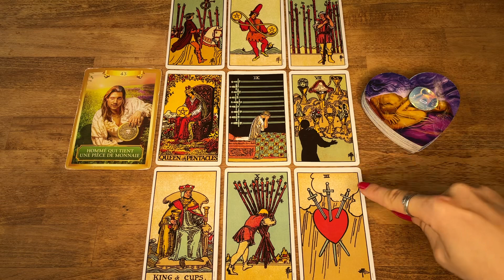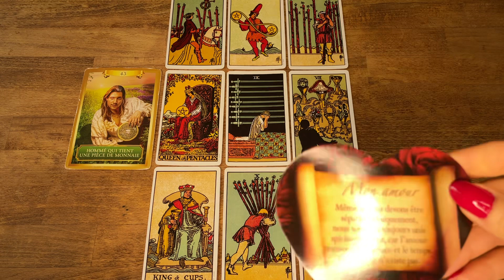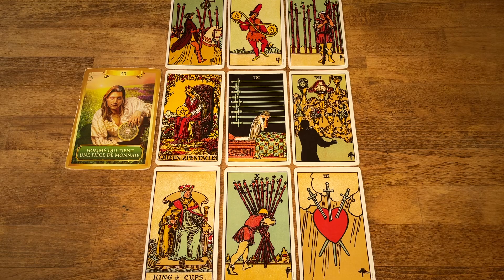♍️ VIERGE : « Qu’avez-vous fait à cette personne ? » NOVEMBRE 2022 TAROT HOROSCOPE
Dans cette vidéo, vous découvrirez toutes vos prédictions Amour, Travail, Argent, Famille et Destin pour le signe de la Vierge pour le mois de Novembre 2022.

• 7j7 de 10H à minuit